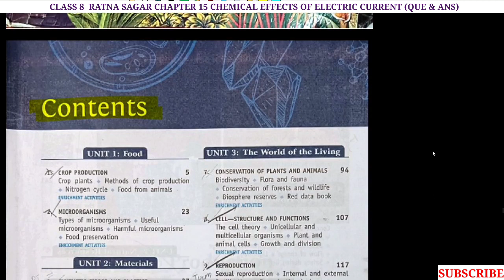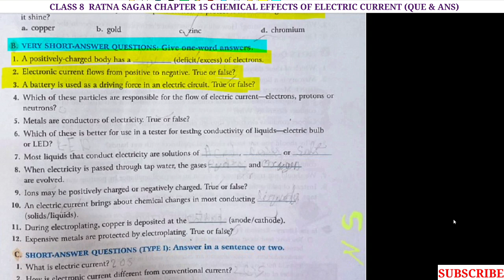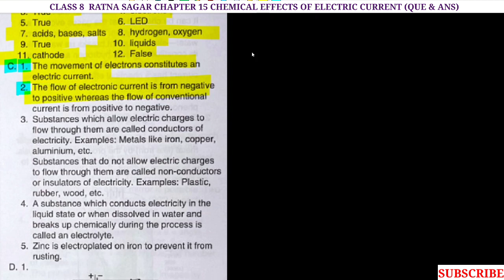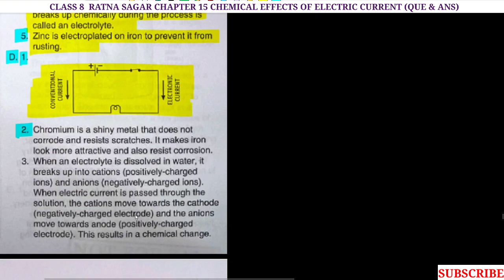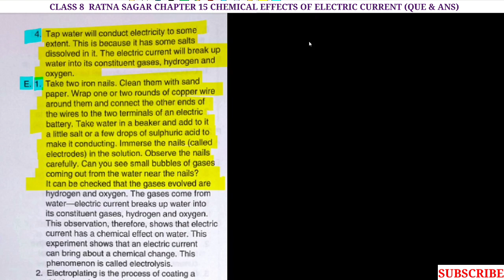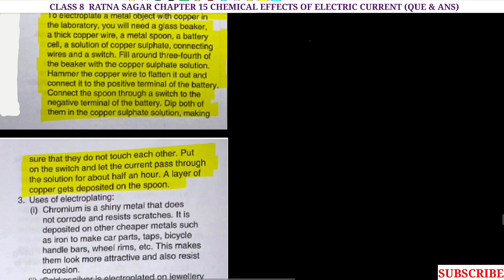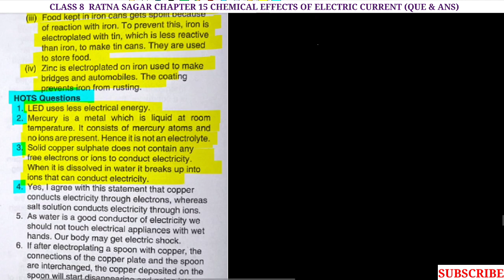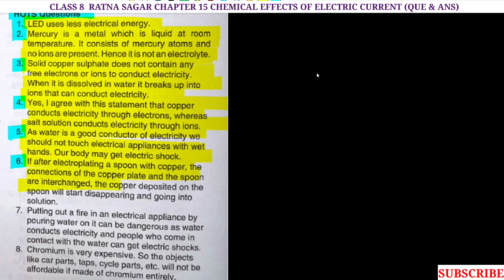Class 8 | Chapter 15 | CHEMICAL EFFECTS OF ELECTRIC CURRENT | QUE. & ANS. |RATNA SAGAR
Class 8 | Chapter 15 | CHEMICAL EFFECTS OF ELECTRIC CURRENT | QUE. & ANS. | RATNA SAGAR | LIVING SCIENCE @NKSCLASSES

Hello students,
In this video we will discuss about Class 8 | Chapter 15 | CHEMICAL EFFECTS OF ELECTRIC CURRENT | QUE. & ANS. | RATNA SAGAR | LIVING SCIENCE @NKSCLASSES